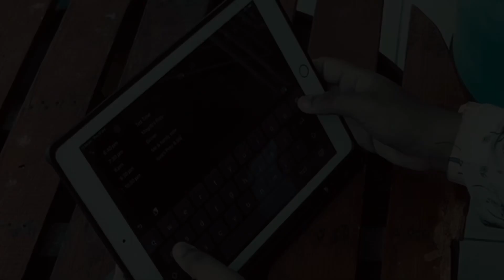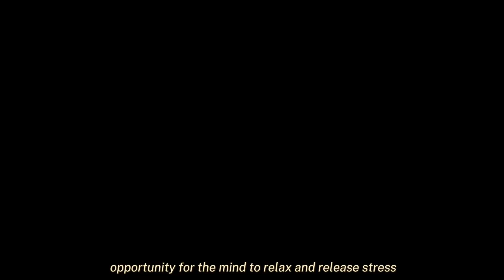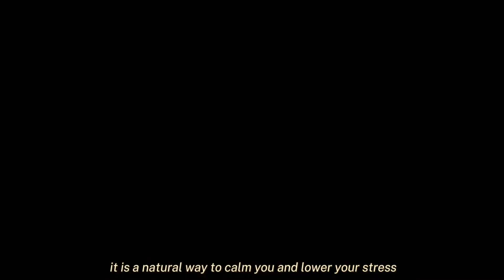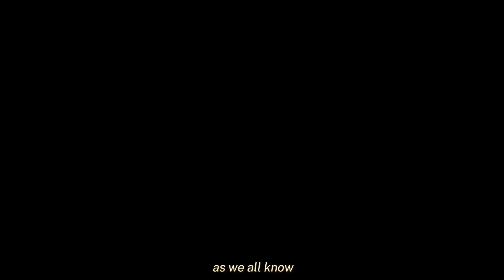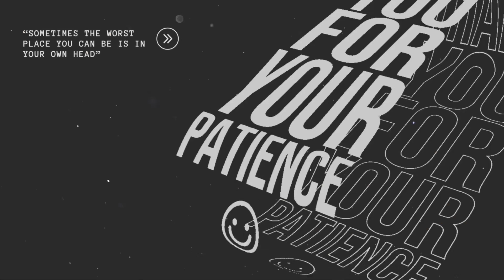Unlocking Your Potential: Mastering Stress and Finding Motivation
Title: Unleashing Your Full Potential: Expert Strategies for Stress Mastery and Motivation Unveiled

Description:

Welcome to the transformative world of Smart Dream, where we delve deep into the realms of unlocking your true potential. In this comprehensive guide, we'll explore the intricate art of mastering stress and uncovering boundless motivation. Join us on a journey of self-discovery and empowerment as we share invaluable insights to propel you toward success.

Introduction:
Embark on a path of self-realization with our YouTube channel, Smart Dream. Our mission is to guide you through the intricate process of unlocking your potential by mastering stress and igniting your motivation. This video promises to be your roadmap to success, providing practical tips and expert advice to help you navigate life's challenges.

Section 1: Unlocking Your Potential

Understanding Your Potential: Delve into the concept of potential and discover the untapped abilities within yourself. We'll explore how recognizing and embracing your potential can be a game-changer in your journey towards personal and professional success.

Overcoming Limiting Beliefs: Uncover the common barriers that hinder your potential. Learn effective strategies to break free from limiting beliefs, allowing you to unleash your true capabilities.

Setting Realistic Goals: Master the art of goal-setting and understand how it plays a crucial role in unlocking your potential. We'll provide practical tips on setting achievable goals that align with your aspirations.

Section 2: Mastering Stress

The Science of Stress: Gain insights into the science behind stress and its impact on your well-being. We'll explore stressors, their effects on the body and mind, and how to identify and manage them effectively.

Stress Management Techniques: Discover a variety of stress management techniques, from mindfulness and meditation to time management strategies. Learn how incorporating these practices into your daily routine can lead to a more balanced and resilient life.

Building Resilience: Strengthen your ability to bounce back from life's challenges. We'll delve into the concept of resilience and provide actionable steps to build a resilient mindset that empowers you to face adversity head-on.

Section 3: Finding Motivation

Understanding Motivation: Explore the psychology of motivation and its role in achieving your goals. Learn about intrinsic and extrinsic motivation, and discover how to tap into your unique sources of inspiration.

Overcoming Procrastination: Identify the root causes of procrastination and acquire practical techniques to overcome this common obstacle. Unleash your productivity by understanding and addressing procrastination head-on.

Creating a Motivational Environment: Transform your surroundings into a motivating space that fuels your ambition. We'll share tips on designing your environment to enhance creativity, focus, and overall motivation.

Conclusion:
Smart Dream is committed to providing ongoing support on your journey to success, and we look forward to being your trusted companion in personal development.

Join us as we unlock the doors to your true potential, master stress, and ignite lasting motivation. Together, let's make Smart Dream the catalyst for positive change in your life.

G1 ECOM 5 ASSIGNMENT 3  - STRESS MOTIVATION

1. NUR FATIN KHALISA BINTI MANSOR (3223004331)

2. NURUL NAJIHAN BINTI MOHD ALI HANAFIAH (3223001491)

3. NUR AISYAH BINTI MOHD FUAD  (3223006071)

4. NUR HUMAIRAH BINTI AHMAD FADILAH (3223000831)

5. NURUL ASYURA BINTI JASLI (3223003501)

6. NURFARISHA ALYA BINTI MOHAMAD FAIZAL ( 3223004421)

7. NUR BATRISYA ALIA BINTI MOHD ZAKI (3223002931)

8. WASI'ATUL HASANAH BINTI HATMIN (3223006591)

9. NUR FATIN HAZIRAH BINTI MOHD HUMAIZI (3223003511)

10. NAEILA FARRAFISHA BINTI SALIM (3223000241)

11. NOR-ZITA BINTI KUTAL (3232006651)

12. NUR ALIAH HAZIQAH BINTI MOHAMMAD RIZAL (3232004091)

13. NURQISTINA JAHIRA BINTI JOHARI ( 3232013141 )